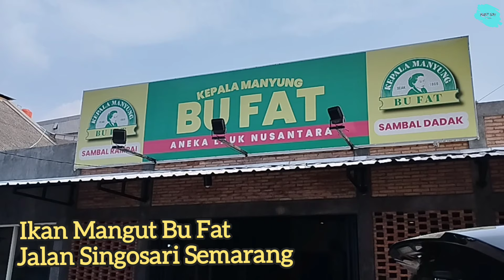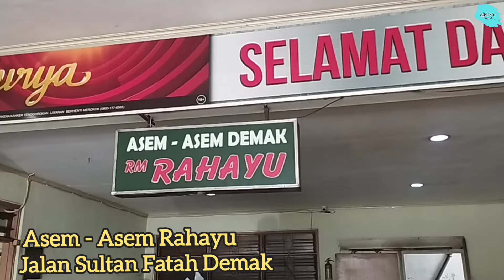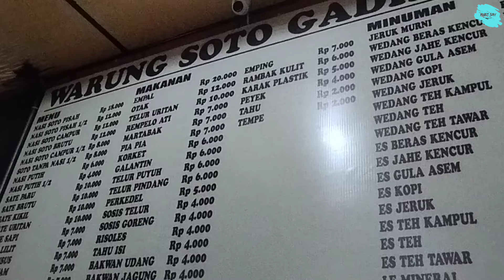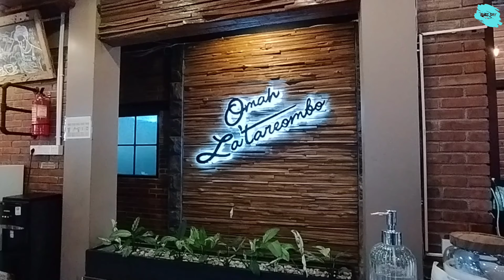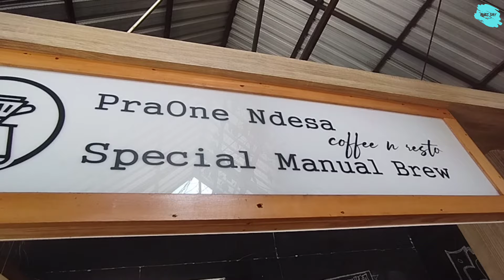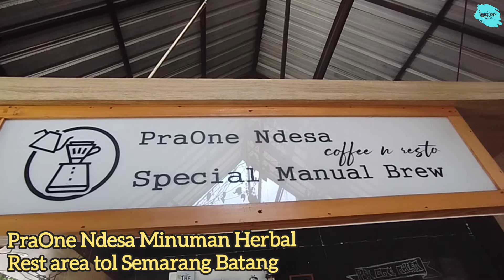Makanan Paling Enak di Jawa Tengah 😍🍛🍲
beberapa makanan khas jawa tengah paling enak yang sudah saya rangkum selama kunjungan keliling jawa tengah.